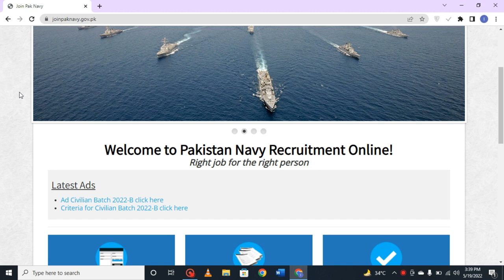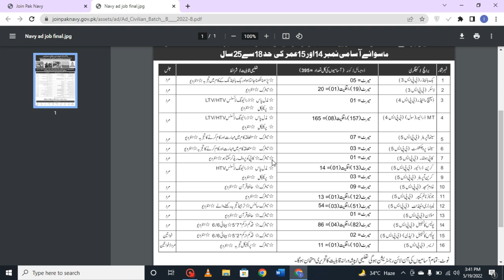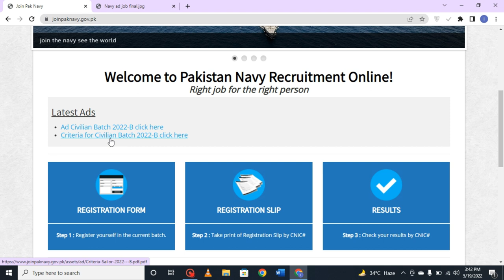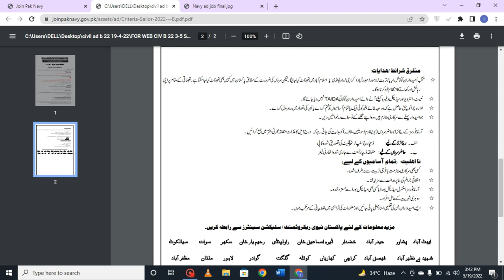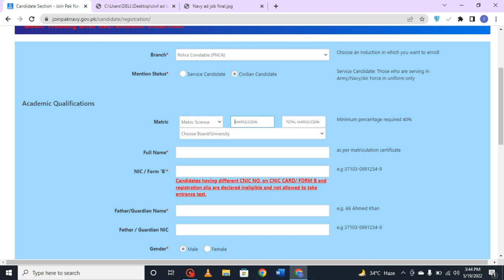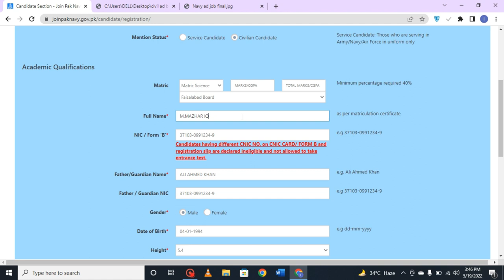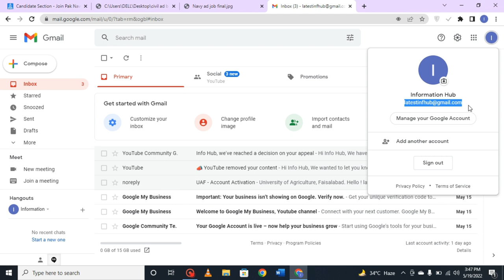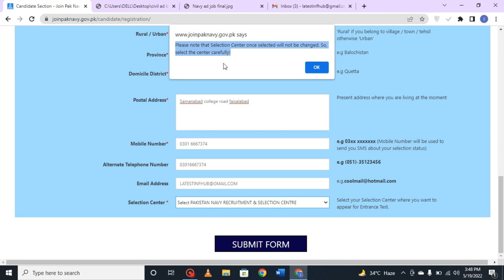Pak Navy Civilian latest Jobs Batch B 2022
Pak Navy is a branch of Pakistan armed forces. Its basic purpose is to ensure the defense of the sea lines of Pakistan. Pakistan Navy working under the Pakistan Navy advertised vacant posts of Dispatch Rider, Laboratory attendant, Book Binder, Laskar, Crane Driver, Lady Police Constable, Khadim e masjid, Tracer, Police Constable, MT Driver, Moazzan, Cinema Operator, Cinema Projectionist, Copy Holder, Junior Time Keeper in the daily express newspaper of Pakistan, dated 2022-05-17. Candidates can apply from all over Pakistan and will be selected after the written test, physical test, and interview. The job location for the following posts is: Pakistan Navy War College Naval Complex Walton Askari-V Gulberg-III, Lahore, Punjab, Pakistan, and the Postal code is: 54000.
Vacant Vacancies
Dispatch Rider
Laboratory attendant
Book Binder
Laskar
Crane Driver
Lady Police Constable
Khadim e masjid
Tracer
Police Constable
MT Driver
Moazzan
Cinema Operator
Cinema Projectionist
Copy Holder
Junior Time Keeper
Basic requirements for the Pakistan Navy Jobs 2022:
The height for males must be 05 feet and 07 inches.
The height for females must be 05 feet and 02 inches.
Chest size for males must be 33-34 1/2 inches.
Distant vision must be 6/9 in the eye with or without glasses.
Must be medically fit.
Must have a qualification equal to Metric.
Must not be involved in any criminal activity.
Must have a NOC and experience certificate from a previous government department, if an applicant is working in the Government department.
How to apply for the Latest Pakistan Navy Jobs in Lahore:
If you want to apply for the given vacant posts. Follow these simple steps.
The last date for the submission of online application is 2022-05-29.
Only eligible and shortlisted candidates will be called for a written test, physical test, and interview.
Late and incomplete applications will not be entertained.
TA/DA will not be admissible for these posts.
The last date for the submission of the application in Pakistan Navy is 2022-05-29